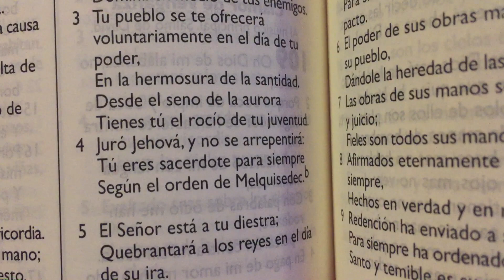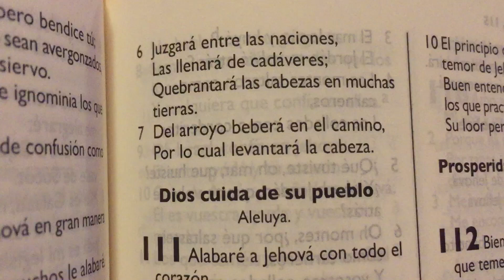La Biblia Salmos 110 “ Jehová da dominio al rey 🤴 “